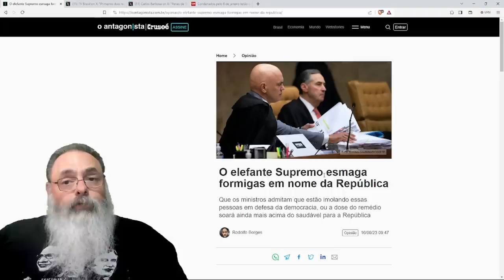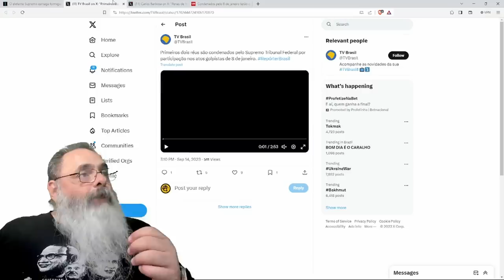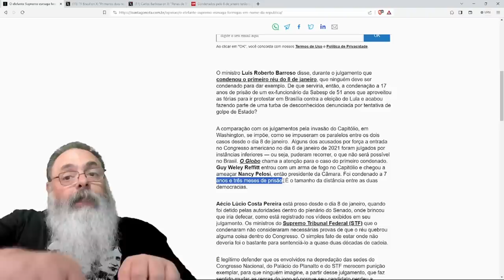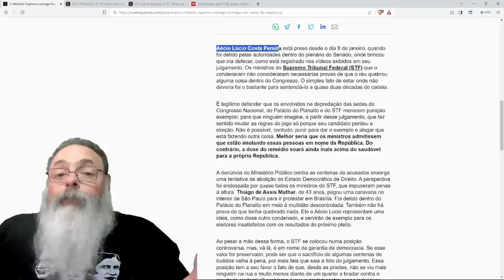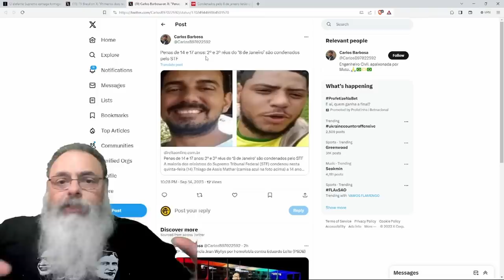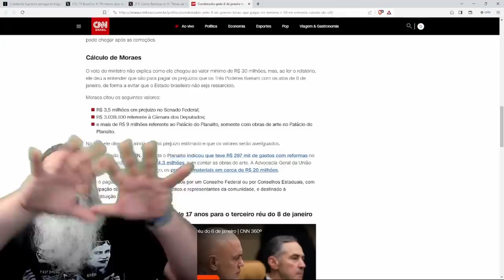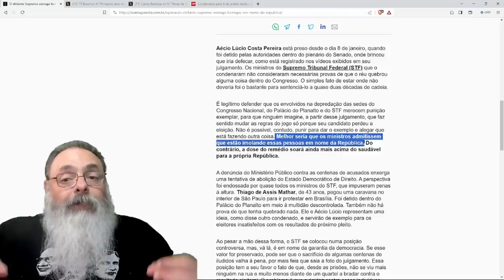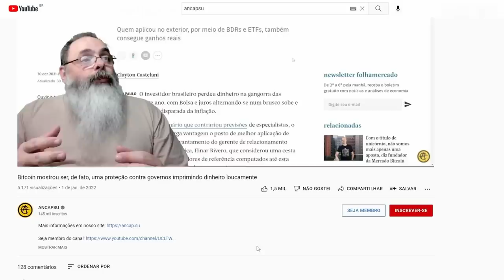STF condena a PENAS ABSURDAS os GOLPISTAS do 8J: DESTRUINDO a DEMOCRACIA para SALVAR a DEMOCRACIA